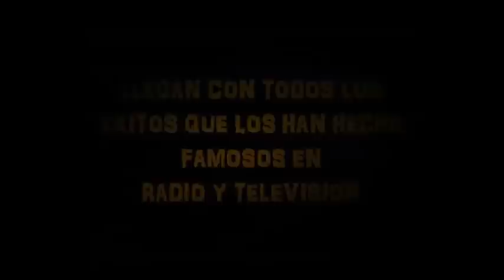Banda Tierra Mojada en San Juan Achiutla... 27 Diciembre 2012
Promo Video del Baile de Feria Anual en San Juan Achiutla, Tlaxiaco, Oaxaca; este 27 de diciembre de 2012.